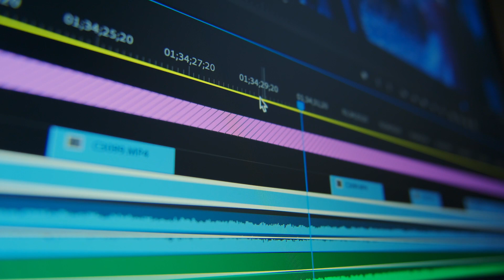Teenager documents his journey to WEALTH and FREEDOM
In this video I tell you my plan with this channel. I will document my whole journey of getting rich and acomplishing financial and location freedom, all as a teenager.